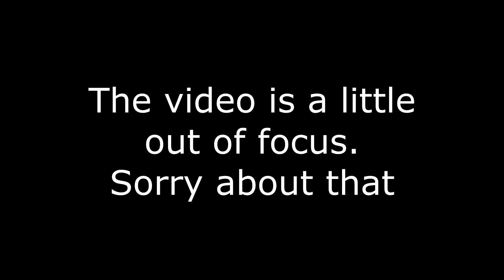Pants and Jacket Flapping in the Wind 21